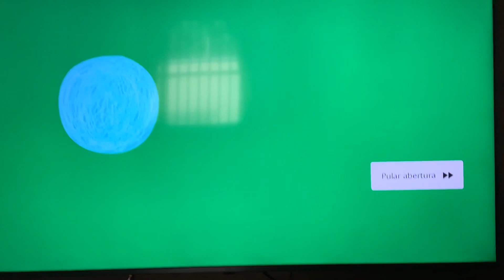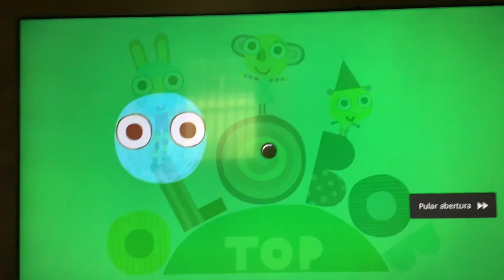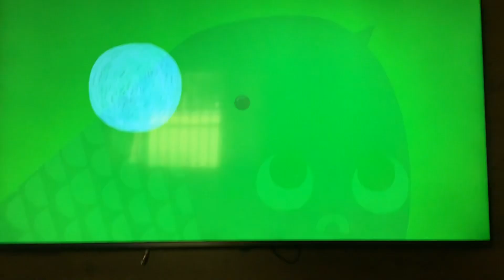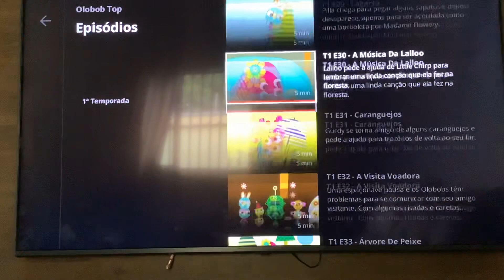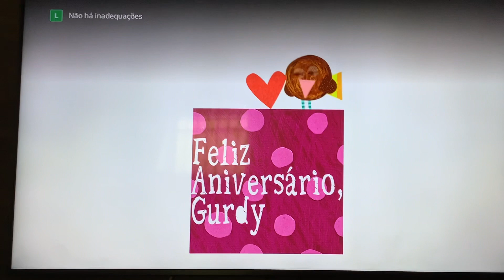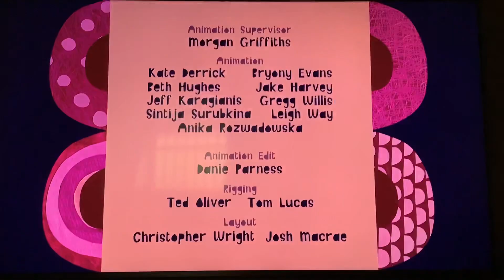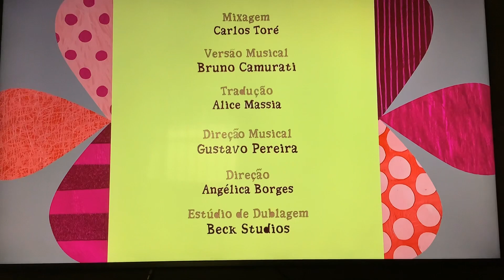Olobob Top em Português 🇧🇷🇵🇹 (Volume 1)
Olobob Top em Português Brasil e Portugal

00:00 - Início
00:10 - O Tesouro Dourado
04:38 - O Balão
09:17 - O Barquinho Flutuante
13:57 - Feliz Aniversário Gurdy